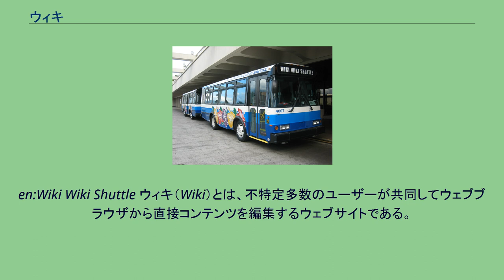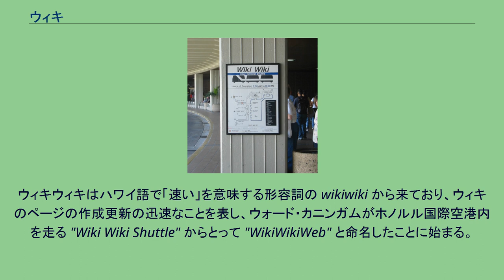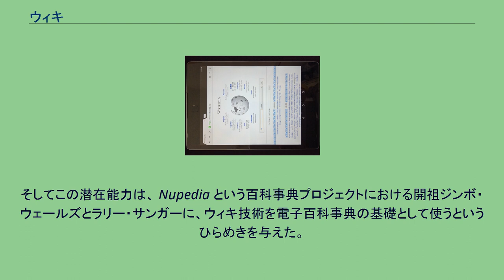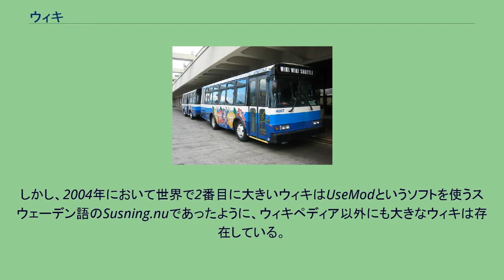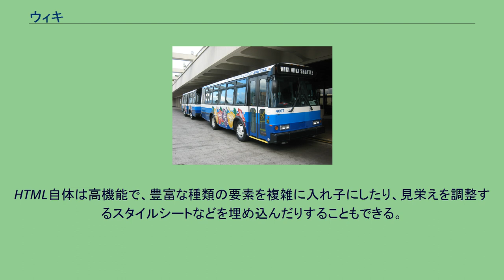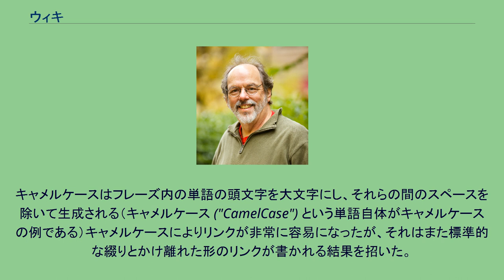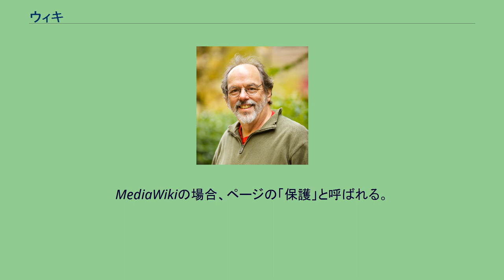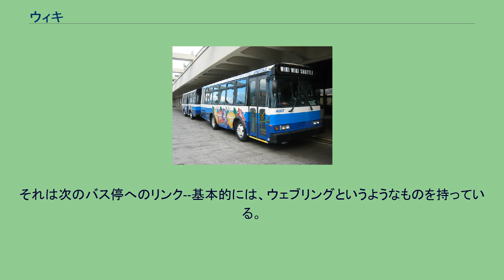ウィキ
ラリー・サンガー
世界初のウィキを開発したウォード・カニンガム ハワイ語の Wiki Wiki という表示。
ここではダニエル・K・イノウエ国際空港（ハワイ・ホノルル）のシャトルバスの名前。
en:Wiki Wiki Shuttle ウィキ（Wiki）とは、不特定多数のユーザーが共同してウェブブラウザから直接コンテンツを編集するウェブサイトである。
一般的なウィキにおいては、コンテンツはマークアップ言語によって記述されるか、リッチテキストエディタによって編集される。
ウィキはウィキソフトウェア（ウィキエンジンとも呼ばれる）上で動作する。
ウィキソフトウェアはコンテンツ管理システムの一種であるが、サイト所有者や特定のユーザーによってコンテンツが作られるわけではないという点において、ブログなど他のコンテンツ管理システムとは異なる。
またウィキには固まったサイト構造というものはなく、サイトユーザーのニーズに沿って様々にサイト構造を作り上げることが可能であり、そうした点でも他のシステムとは異なっている。
ウィキウィキはハワイ語で「速い」を意味する形容詞の wikiwiki から来ており、ウィキのページの作成更新の迅速なことを表し、ウォード・カニンガムがホノルル国際空港内を走る "Wiki Wiki Shuttle" からとって "WikiWikiWeb" と命名したことに始まる。
メディアを再生する ウォード・カニンガムのインタビュー ウィキのソフトウェアは、デザインパターンの共同体で、パターン言語を書くために創られた。
1995年にウォード・カニンガムが確立したPortland Pattern Repositoryが初のウィキだった。
カニンガムは、ウィキの概念を発明し名付け、ウィキエンジンの初の実装を製作した。
元々のウィキだけが、（先頭が大文字のWiki）あるいはウィキウィキウェブと呼ばれるべきだと主張する人もいる。
カニンガムのウィキ (Wards Wiki) はいまだに、最も人気のあるウィキサイトの一つである。
上記の通り、20世紀の最後の数年に、ウィキは公開、非公開問わずのナレッジベースを開発するのに有望な技術であることが、ますます認知されるようになった。
そしてこの潜在能力は、 Nupedia という百科事典プロジェクトにおける開祖ジンボ・ウェールズとラリー・サンガーに、ウィキ技術を電子百科事典の基礎として使うというひらめきを与えた。
こうしてウィキペディアは、2001年の1月に始まった。
初めはそれはUseModを基にしていたが、後にいくつかの他のウィキから取り込まれた独自のオープンソースのコード基盤に切り替えられた。
今日においては、一番項目の多いウィキは英語版ウィキペディアといわれる。
非英語のウィキペディアも世界でも比較的に大きい。
しかし、2004年において世界で2番目に大きいウィキはUseModというソフトを使うスウェーデン語のSusning.nuであったように、ウィキペディア以外にも大きなウィキは存在している。
ウィキでは通常、誰でも、ネットワーク上のどこからでも、文書の書き換えができるようになっている。
そのため、共同作業で文書を作成するのに向いている。
この特徴から、ウィキはコラボレーションツールやグループウェアであるとも評される。
貴重な脳細胞の無駄使いを減らせる有用なツールであるとの評価もあり、プロジェクトマネージャが知るべきことの一つとしても挙げられることさえある。
ソフトウェアとしては、初めに登場したプログラムに改良を加え、あるいはそれを参考にしたりして、現在では多くのウィキが出回っている。
WWW(ワールド・ワイド・ウェブ)サーバを用いずにウィキを実現し、個人のメモなどとして手軽に利用できるようにしたシステムを「ローカルウィキ」という。
その場合、ウェブブラウザではなく専用のアプリケーションソフトを用いるのが一般的である。
エンジンの構築が不要というメリットがあるが、アプリケーションごとにマークアップ構文が異なるというデメリットも合わせ持つ。
多くのウィキに共通する特徴を以下に掲げる。
大抵のウィキはそれぞれ独自のマークアップ構文を持ち、ウィキの文書はその構文に従って記述され、そして文書ファイルとして保存される。
また文書が閲覧されるときには、マークアップはウィキエンジンによって適切なHTMLに変換されて、ウェブブラウザはそのHTMLを表...